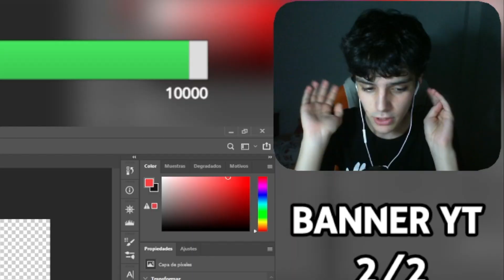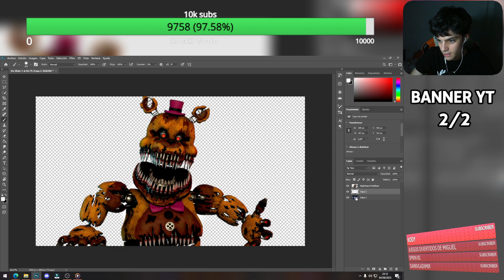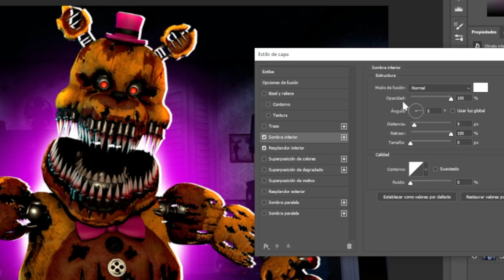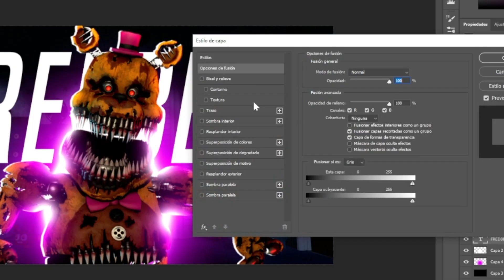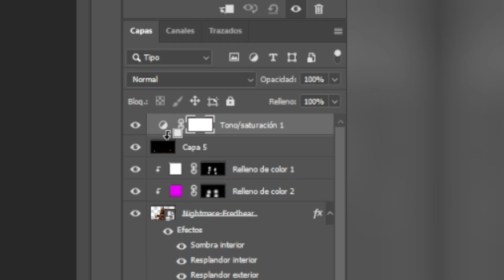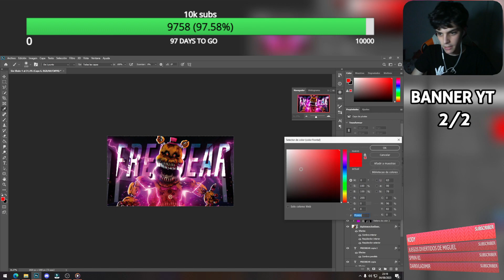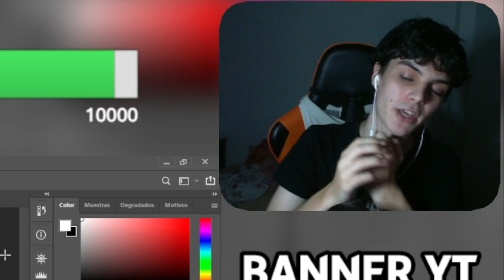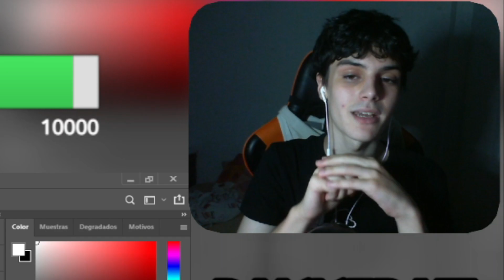Haz miniaturas de FNaF como esta | Tutorial